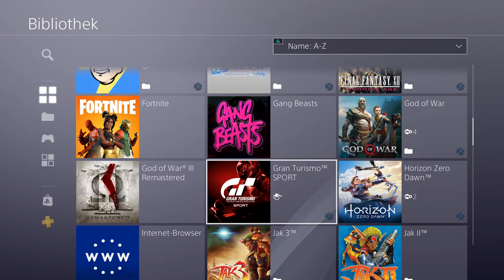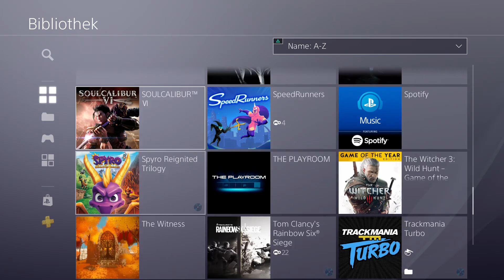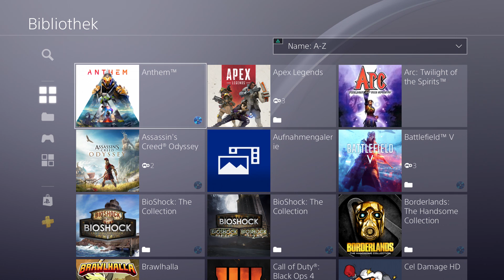Kanalveränderung im positiven! Battles mehr Random!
Ich mache Änderungen.
Keine geskripteten Battles mehr die ich machen muss, sondern genau DAS was ICH will oder auch IHR!
Kein Battlefield V oder Apex mehr, wenn es kommen muss, sondern wenn es soll!
Damit kommen natürlich auch mehr unterschiedliches, weil die Seasons bei den meisten Battles raus fallen.